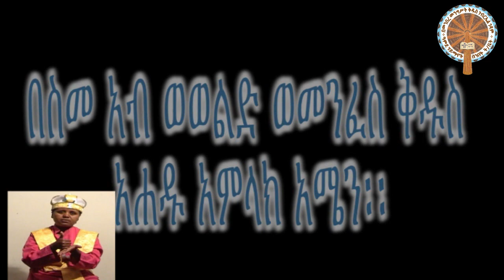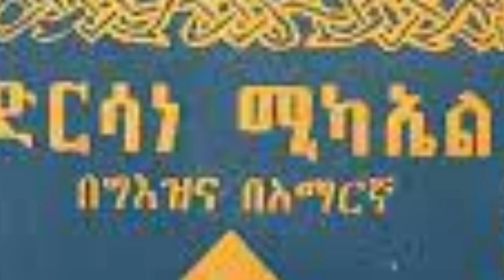ባህራን | ሥዕላዊ ትረካ | ለሕጻናት የቀረበ ከምልክት ቋንቋ